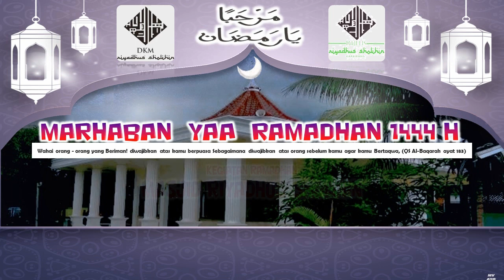RAMADHAN INDAH TIBA